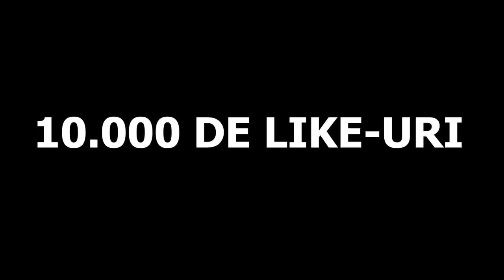GRAS vs SLAB / Când ești gras vs slab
GRAS vs SLAB